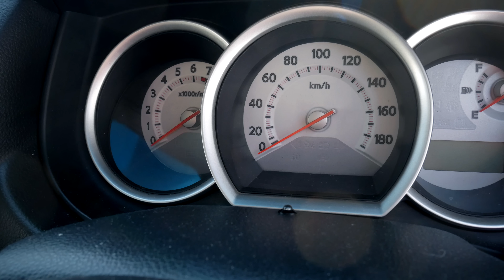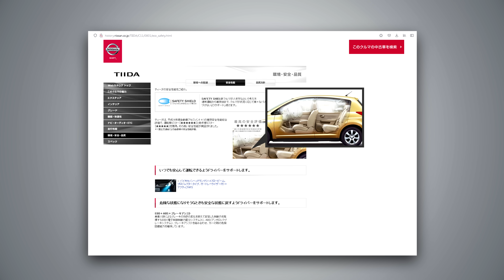NISSAN TIIDA - ПРАВЫЙ ИЛИ ЛЕВЫЙ РУЛЬ?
НАРОДНЫЙ ГОРОДСКОЙ АВТО! ПРОСТОРНЫЙ САЛОН и ПРОСТОЕ УСТРОЙСТВО! НИССАН ТИИДА - ЯПОНСКОЕ КАЧЕСТВО или мексиканская поделка? Двигатель 1.8 и ВАРИАТОР. Особенности, размеры салона и трансформации сидений NISSAN TIIDA C11 хэтчбек. Тестдрайв и обзор НИССАН ТИИДА 1 поколения.
Номера опор от X-Trail: 54320-JD00B и 54321-JD00B